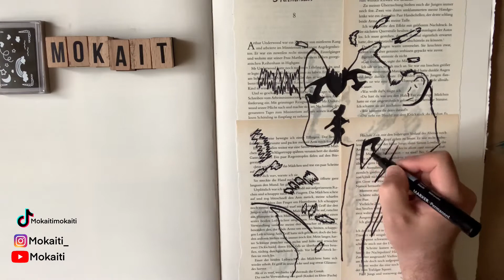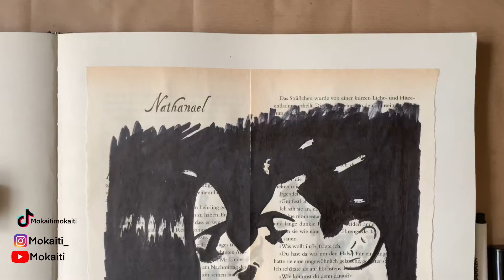My painting ( When Love speaks )